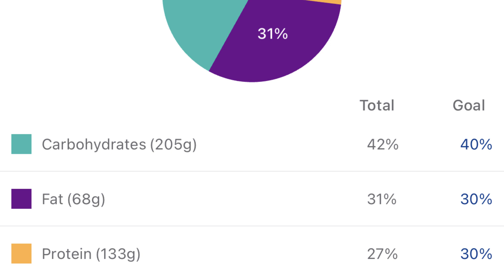2000 Calorie Full Day Of Eating For Fat Loss (Balanced Macros)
In this full day of eating video I share a 2000 calorie fat loss diet with balanced macros that will allow you to feel satiated while making your tastebuds dance.

You'll also see footage from my workout and my overall active lifestyle along with insights to help you get the most out of your body transformation journey.

Their quality control and integrity won me over and earned my trust. If you take my recommendation and purchase your supplements through my link above, I will be compensated and sincerely appreciate your support.